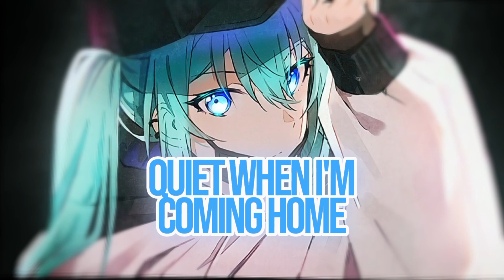NIGHTCORE ↬ WHEN THE PARTY'S OVER [LYRICS]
✘ INFORMATION ✘
➥ Song ➼ When the party's over
➥ Artist ➼ Billie Eilish
➥ Cover ➼ Arcando, ThatBehavior, Lunis
➥ Anime ➼  VOCALOID
➥ Artwork name ➼ Hatsune Miku

✘ When the party's over LYRICS ✘

Quiet when I'm comin' home and I'm on my own

If you are the original owner of this audio and you don't want me to have your work uploaded on my channel, please for any problems concerning your sound  or other contact me at this email address (we will solve problems together) :